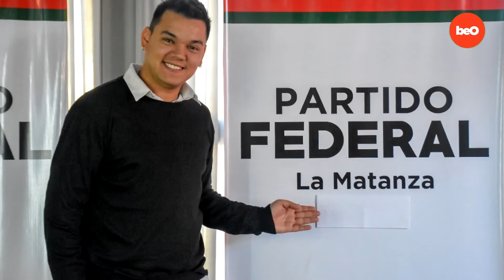Los nuevos políticos: famosos, seguidores de Instagram y popularidad vacía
Una tendencia que se viene dando en la política argentina es la incorporación en las listas de legisladores de distintos puntos del país de figuras que no provienen de la política tradicional, y que en general tuvieron su minuto de fama en los medios.